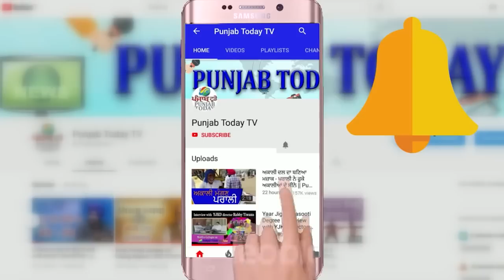कर्नाटक में केजरीवाल का ज़ोरदार भाषण I Arvind Kejriwal I Slams BJP I Aam Aadmi Party